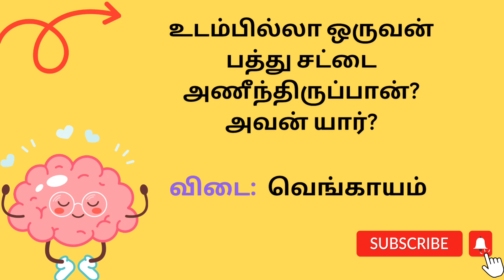தமிழ் விடுகதைகள் | Tamil vidukathaigal